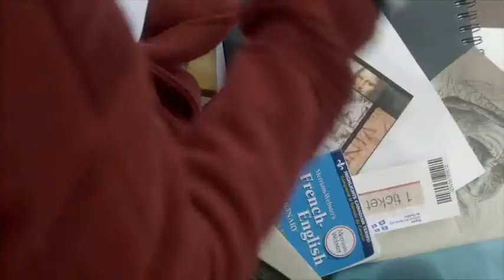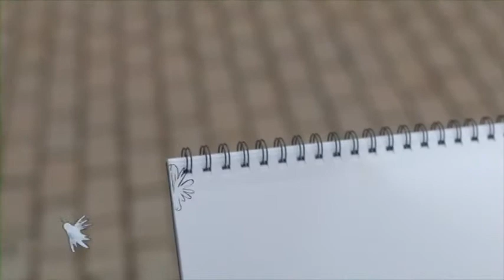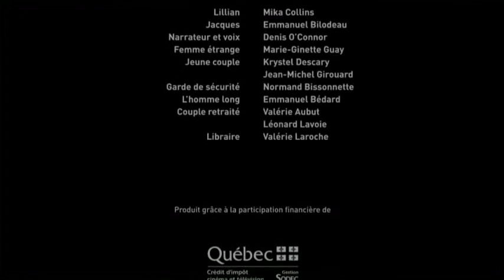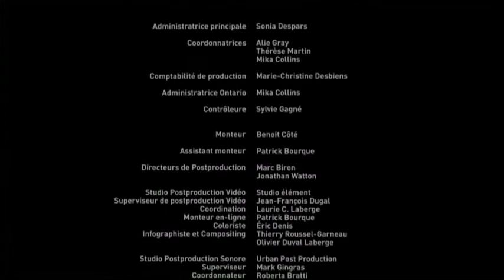The Pamplemousse FR